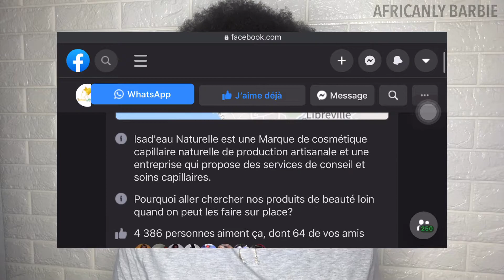LA SOLUTION POUR CHEVEUX CRÉPUS SECS ET ABIMÉS FT ISAD’EAU NATURELLE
Hi Barb’s ✨
Welcome Back 🤗!
ACTIVE LA HD POUR UN MEILLEUR VISIONNAGE

Aujourd’hui je vais vous parler d’un bon plan qui va vous aider à être imparables par rapport à tous vos problèmes de cheveux récurrents
Il s’agit d’un coaching personnalisé par l’entreprise IsadeauNaturelle.

Pour les bijoux femmes et montres
Mon Dressing Gabon

Instagram 📸: Africanly Barbie
Snapchat 👻: pinkyomiel

Jeune entreprise? Artiste?
Contactez moi par mail pour vos publicités ou envoyez moi vos sons pour que je les  utilise en Background.